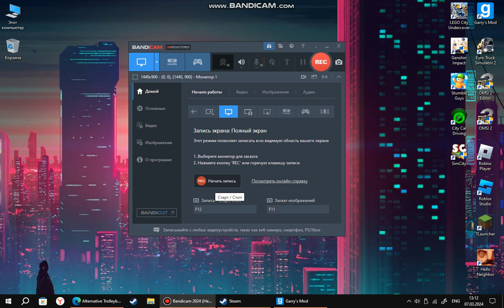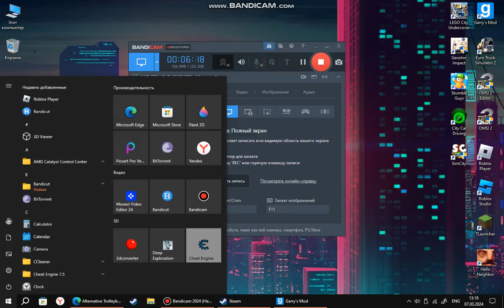Atroll Project : Поездка на старом ЗИУ 682Г 016-018 по карте Сумы!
Привет Друг!Сегодня покотаемся на старом ЗИУ 682Г 016-018 по карте Сумы!На 160 просмотров или 30 лайков новое видео!